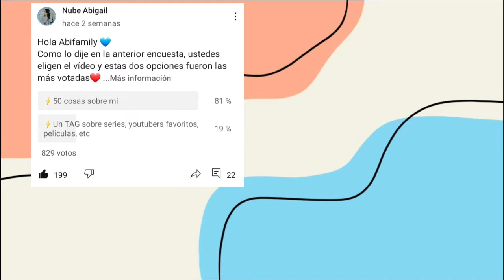💙50 cosas sobre mi!!🤩 - NUBE ABIGAIL💙🌟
¡Hola! Soy Cielo por si no me conoces y bienvenido(a) a mi canal Nube Abigail 💙

🌈Hoy día les traigo 50 cosas sobre mí!! Espero que les guste mucho y quisiera saber si tenemos algunas cosas en común me lo dejes en los comentarios 🤭

Espero estés pasando un lindo día, besos 😊

SOBRE MÍ:
- Nombre Completo : Cielo Abigail Salazar Huaranca ⭐❤️
- Edad: 16 años 💙
- Cumpleaños: 20 de Abril
- Nacionalidad : Peruana 🇵🇪

✦•Hoy decido vibrar positivamente •✦